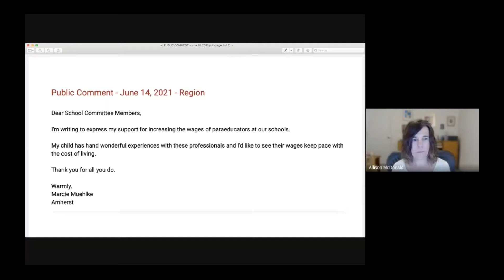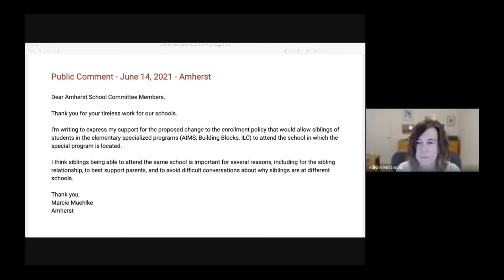Amherst, Pelham, and Regional School Committees: Joint Meeting - June 14, 2021